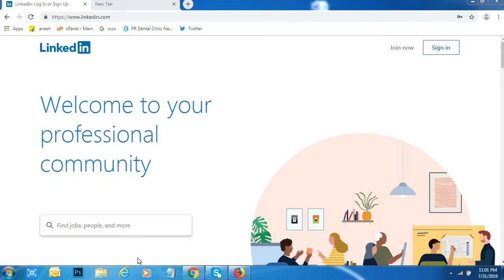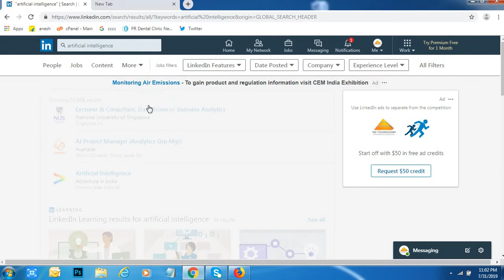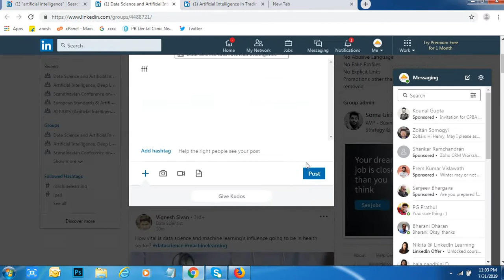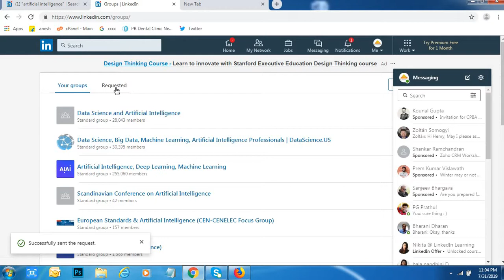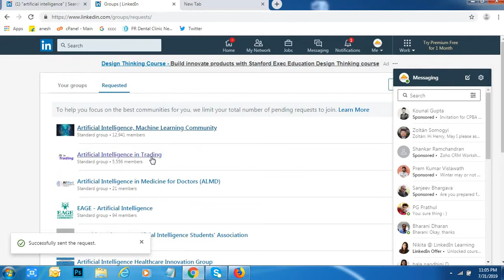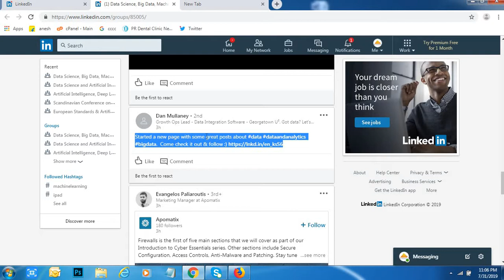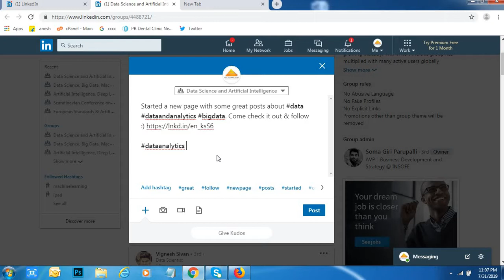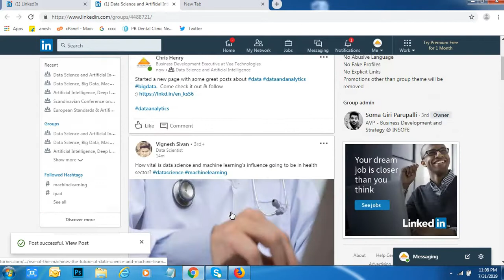How to Join and Post in Linkedin Groups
how to join linkedin groups,how to join groups in linkedin,how to post in linkedin groups,linkedin groups,groups in linkedin,how to find linkedin groups